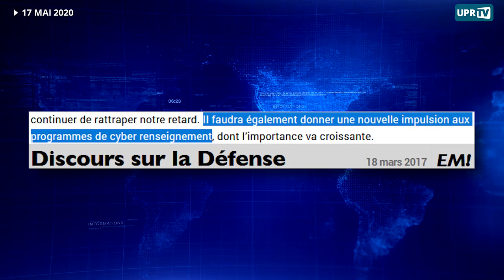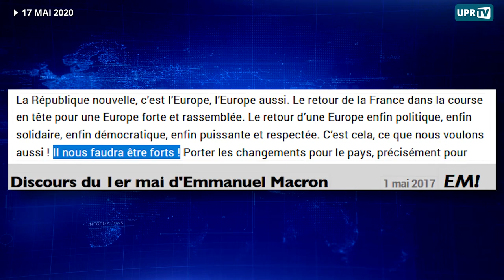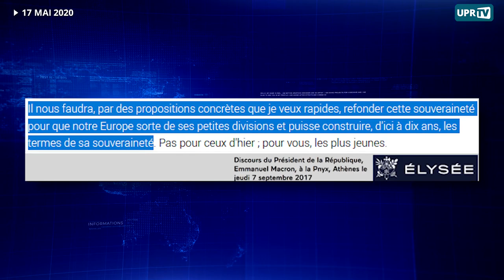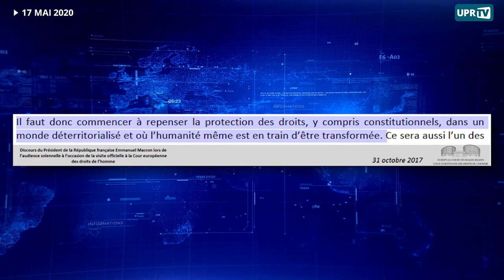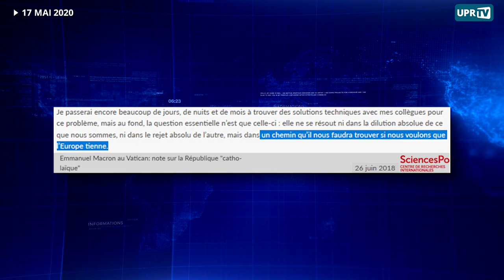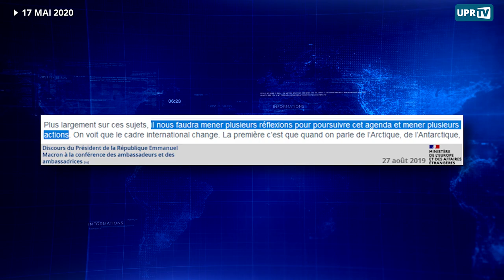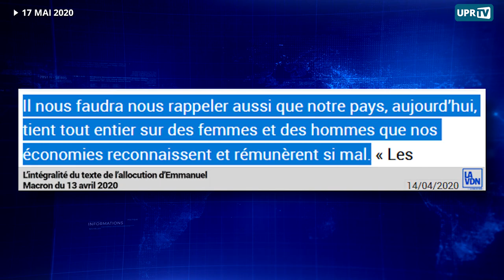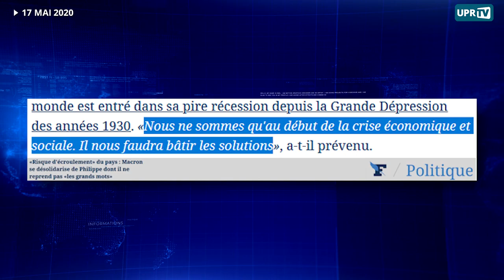Après les « refondations », les « il faudra ... » de Macron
Après le « et en même temps » et les « refondations », voici les « il faudra ... » de Macron.